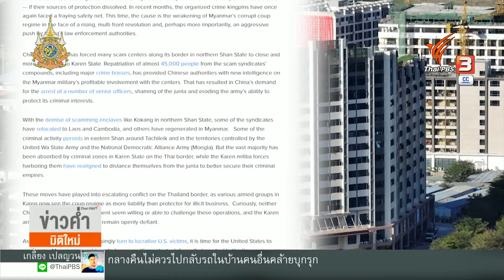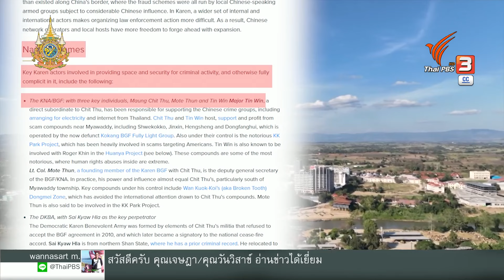ทำไม "ทุนจีน" เป็นข้อต่อรองสำคัญใน "สมรภูมิเมียวดี"? | Thai PBS News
ทำไมการเข้ามาลงทุนของกลุ่มทุนจีนสีเทา กลายเป็นหนึ่งในเงื่อนไขต่อรองสำหรับสมรภูมิในเมียวดี ของเมียนมา? ติดตามเรื่องราวจากรายงาน